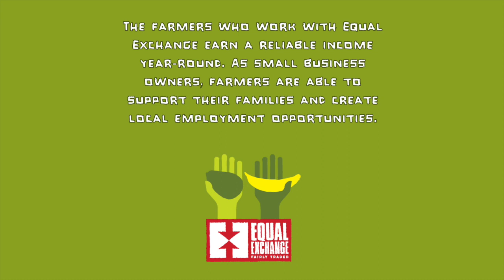Mini Clip:Local Economies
The farmers who work with Equal Exchange earn a reliable income year-round. As small business owners, farmers are able to support their families and create local employment opportunities.